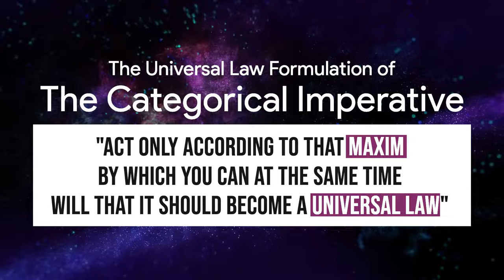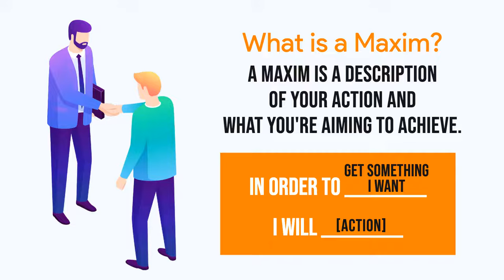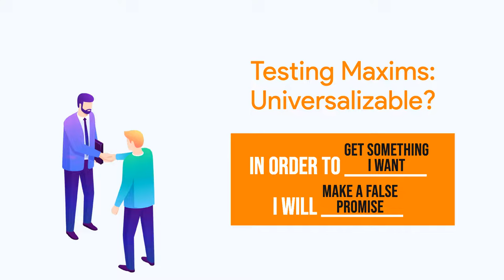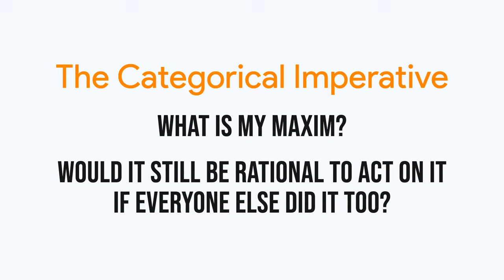Kant's Categorical Imperative (Deontology)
Kantian deontology is about rules and duties. Kant argued for an ultimate moral principle called The Categorical Imperative. It says that one must only act on principles (or "maxims") that could be universalized. This means they must still be rational even if everyone were to use them.

Intro: (0:00)
The Categorical Imperative: (0:43)
What is a Maxim?: (1:22)
A Maxim as a Universal Law: (2:06)
Testing the Maxim: (2:33)
What Kant is NOT Saying: (3:32)
Conclusion: (4:00)